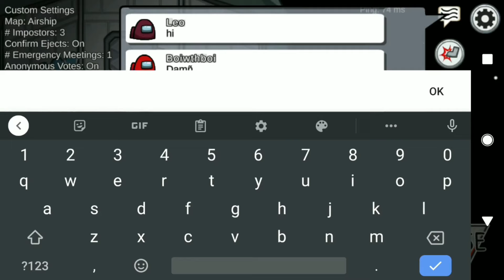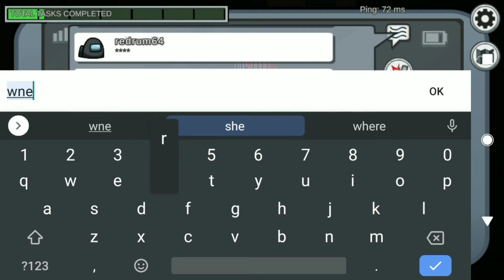Among us but I'm on a kill rampage?